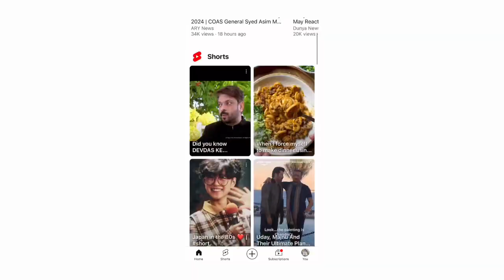Greatness of BAHUBALI after 9 Years ( Analysis )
Artist:  @ScottBuckley
Song: Freedom

● Twitter -  ￼ / musoscientific
● Facebook -   ￼ / musicbyscottbuckley